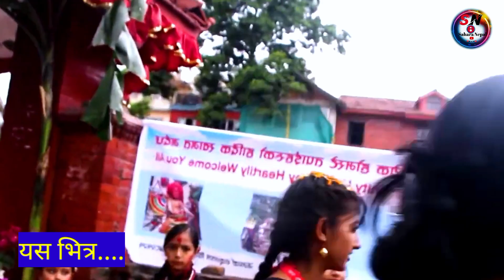बालेन शाह र सुनितालाई रक्सी खुवाएर भव्य स्वागत, राजा रानिको जस्तै सम्मान सबै परे चकित, balen shah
हाम्रो युटुब च्यानलमा हार्दिक स्वागत छ! हाम्रो यस च्यानलमा
विभिन्न कार्यक्रमका साथै प्रत्येक दिनका देश तथा बिदेशका
समाचार हेर्न र सुन्न पनि सक्नु हुनेछ त्यसैले हाम्रो यस
गर्न नभुल्नुहोला !!

बालेन शाहलाई भव्य स्वागत

SaharaNepal

harek khabar
web khabar